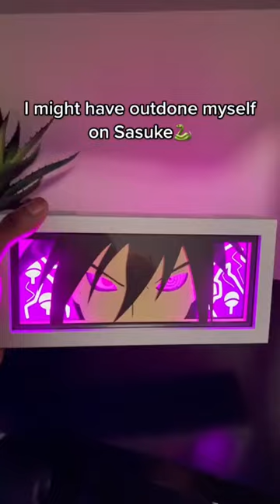The quality of these anime light boxes are amazing